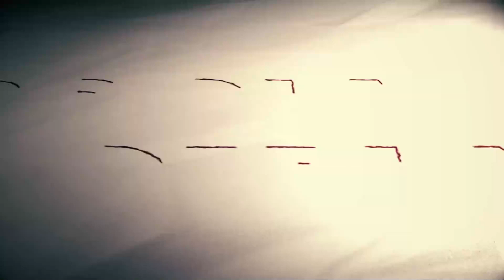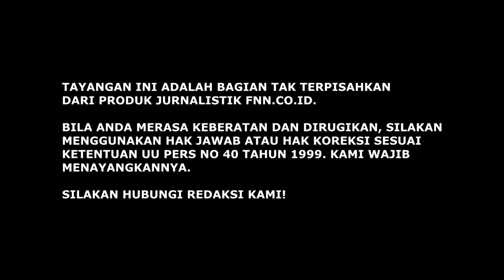INDONESIA MENGALAMI KECELAKAAN MENTAL. MASIH MENYEMBAH PRESIDEN SEPERTI RAJA